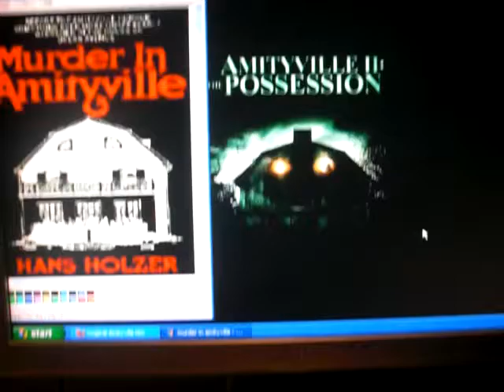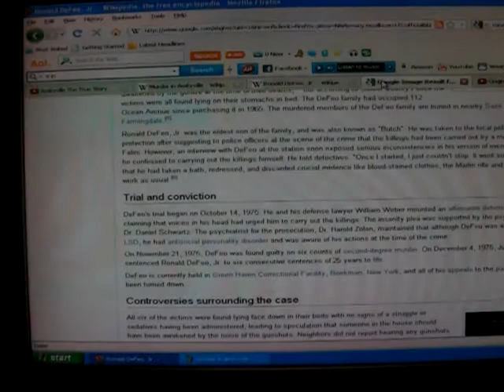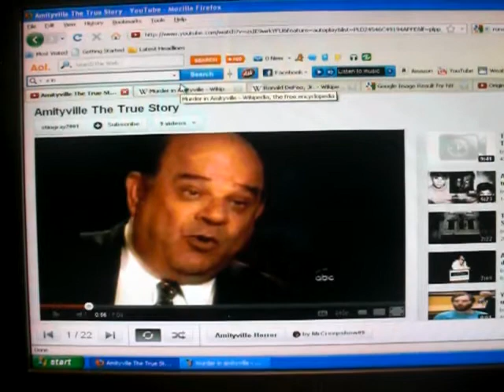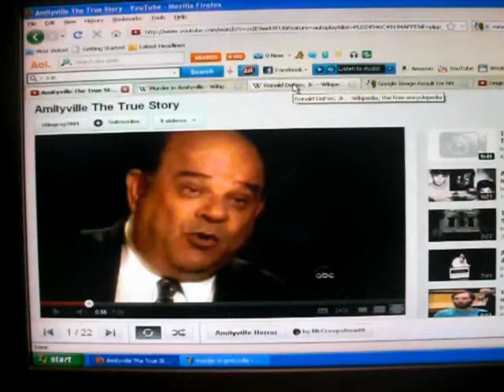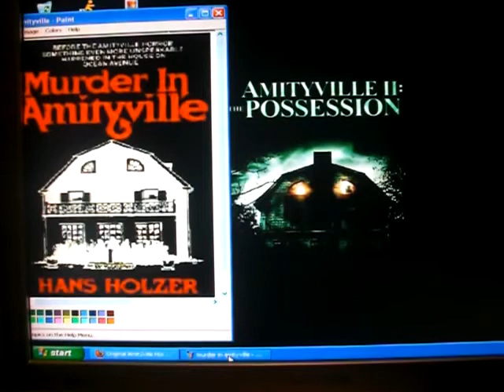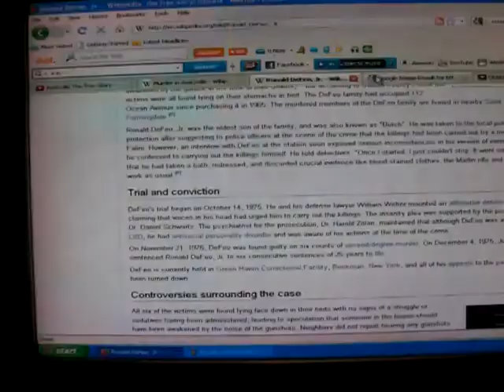Amityville II The Possession In-Depth Review 3/3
In-Depth horror discussion review
Amityville II the possession 1982

plot summary from wiki

The Montelli family moved into what they think would be the house of their dreams but there is an evil presence lurking within. Demons terrorize the family causing them to fall apart. The mother tries to get the local priest, Father Frank Adamsky (Olson), to bless the house but he is driven away by her abusive and sacrilegious husband before he can properly help. The Montelli's elder son, Sonny (Magner), falls victim to demonic possession. During his possession he gets his sister Patricia (Franklin) to play a game where he is a famous photographer and she is his model. She agrees and eventually ends up having sex with him. The evil spirits cause Sonny to tear the family apart and he is forced to murder his family. Father Adamsky realizes Sonny is possessed and asks the church for permission to perform an exorcism but this is refused when they do not believe him. He therefore takes it upon himself to free Sonny's soul, but after freeing him, he ends up possessed by the demon instead.